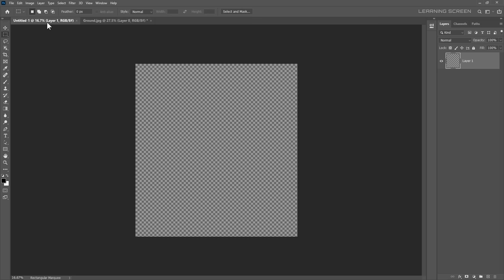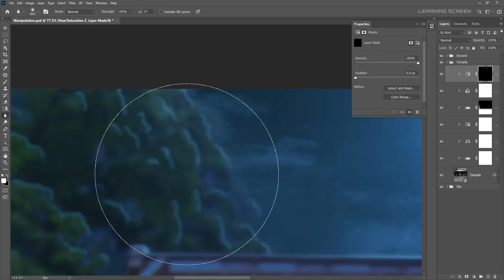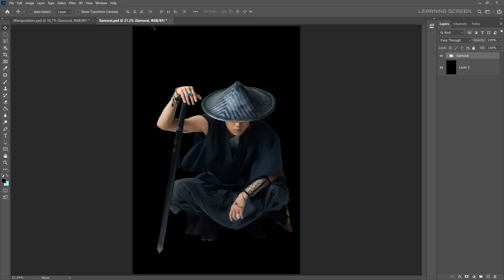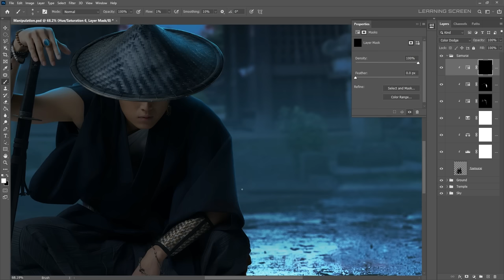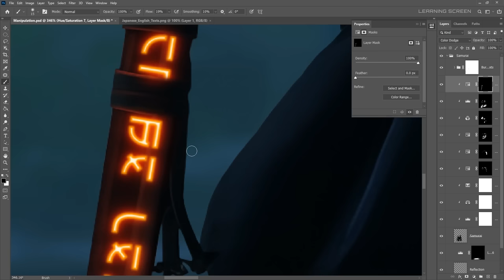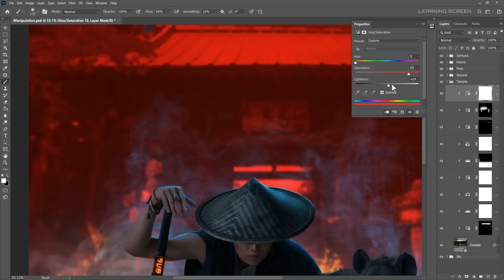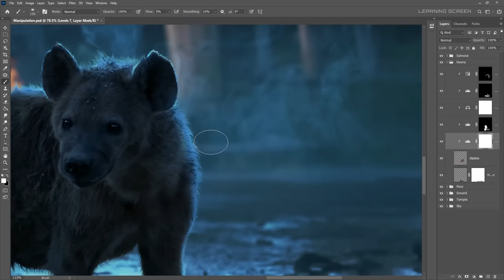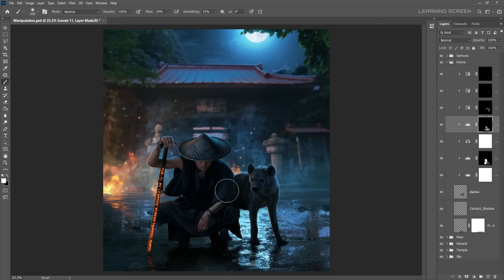"SAMURAI 2" Photo Manipulation Speed Art | Photoshop Tutorial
In this piece of Artwork, I aimed to create a captivating fusion between the iconic figure of a Samurai and the intriguing essence of a hyena, all within the enchanting backdrop of a Japanese atmosphere. The concept behind this artwork was to bridge the gap between two seemingly contrasting ideas, drawing parallels between the strength and discipline of the Samurai and the cunning nature of the hyena, while paying homage to the aesthetics of traditional Japanese art and design.

I am eager to hear your thoughts on this artwork. Your insights and feedback mean a lot to me, as they help me grow as an artist. Created using the Adobe Photoshop 2020.